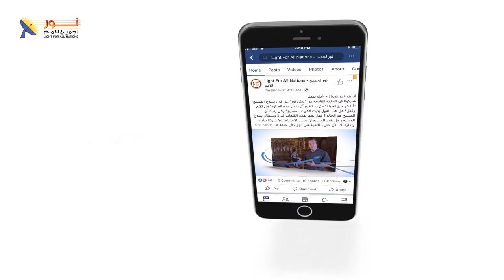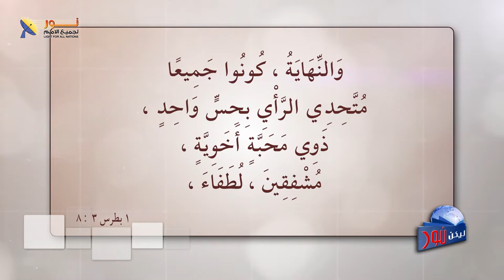ليكن نور - الحلقة رقم ٥٨٠ - الأم الكتابية